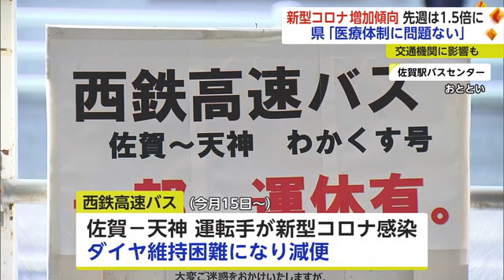新型コロナ増加傾向に 高速バスでは複数の運転手が陽性でダイヤの維持困難 減便も【佐賀県】 (23/07/21 18:40)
県内の定点医療機関の新型コロナの報告数は増加傾向が続いています。県は「医療体制に問題はない」としています。

新型コロナの陽性者数は、特定の医療機関が保健所に報告する“定点把握”となっています。
7月16日までの1週間では899人の陽性が確認されました。
1医療機関あたりでは23人で、前の週の1.5倍になっています。
県は、増加は全国的な傾向としたうえで「医療機関はひっ迫しておらず、医療体制に影響はない」としています。

一方、陽性者の増加で交通に影響がでています。
佐賀と福岡市の天神を結ぶ高速バスは、複数の運転手が陽性となりダイヤの維持が困難として、7月15日から減便が続いています。
平日は28便が、土日祝日は16便が運休していて、通常ダイヤに戻る時期は未定だということです。